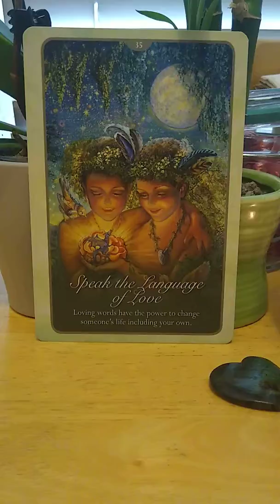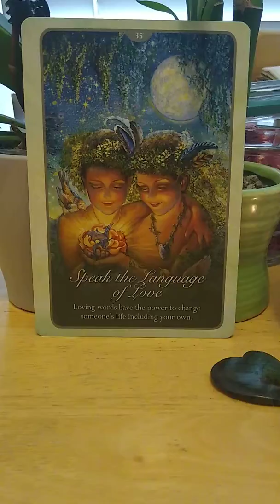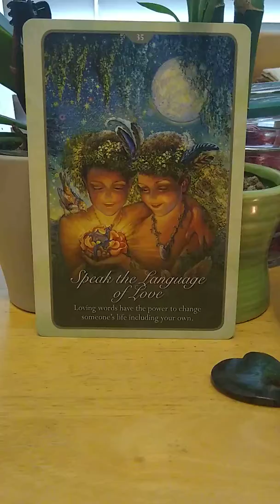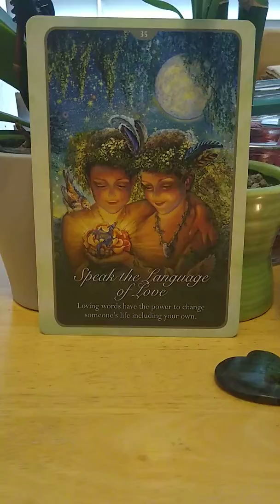Coffee & Cards: Speak the Language of Love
Wednesday's card of the day is here. 🌸💕☕

This is a trial run of this new feature on YouTube. As usual, the Universe has inspired me to draw a card from my Whispers of Love deck as I channel its wisdom with you.

@timmytheangelkitty (Timmy)

─── ･ ｡ﾟ☆: *.☽ .* :☆ﾟ. ───

Deck used :

☾ Whispers of Love by Angela Hartfield (with artwork by Josephine Wall)